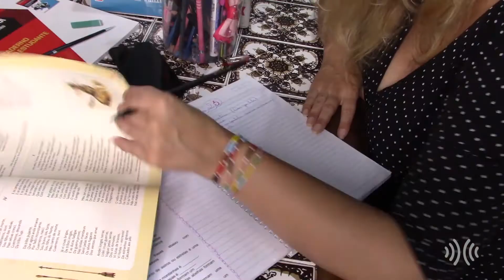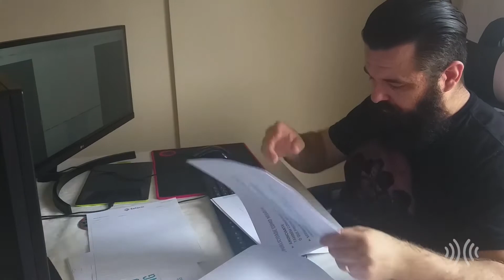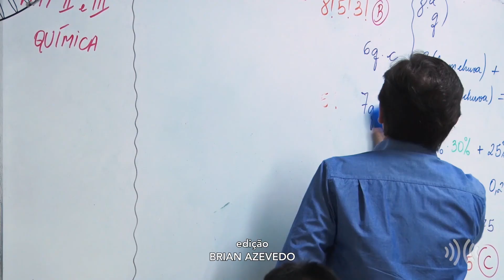Reportagem | Dia do Professor: amor incondicional à profissão, mesmo com o trabalho dobrado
Além de ler, escrever, ensinar teorias e conteúdos, os professores transmitem valores que carregamos para o resto de nossas vidas. Quem não se lembra da primeira “tia” do primário? Ou daquele professor que foi fundamental para nossa formação na faculdade? Essa é a profissão que forma todas as outras, e por isso e muito mais, que eles merecem todo o nosso respeito e homenagem. Na reportagem, conheça alguns desses profissionais que se dedicam em dobro durante a pandemia.